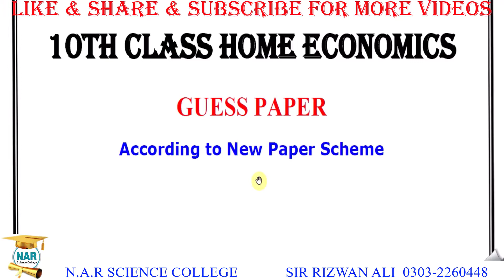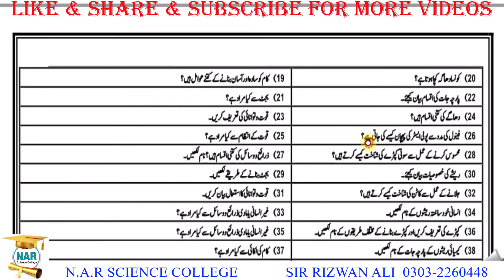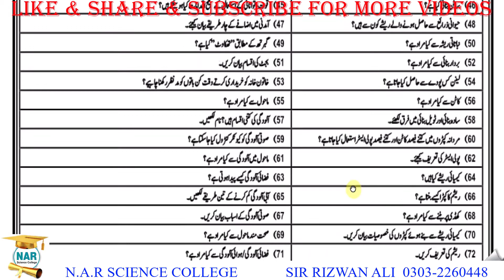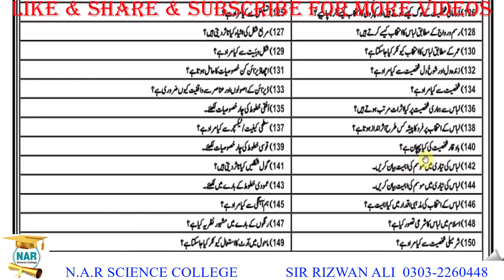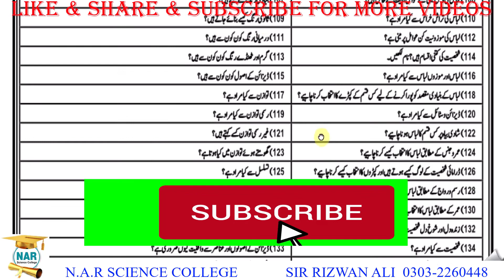10th CLASS HOME ECONOMICS GUESS PAPER 2023 | 10th Class Elements of Home Economics 2023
10th Class Home Economics Pairing Scheme 2023 Punjab Boards | 2023
Home Economics Pairing Scheme 10th Class 2023 Punjab
Pairing Scheme 10th Class Home Economics 2023
Home Economics 10th Class Pairing Scheme PDF

Scheme of 10th Class 2023
Home Economics 10th Scheme 2023
Scheme of 10th class 2023 pdf Download
Scheme of 10th Class 2023 Gujranwala Board All subjects
Arts Home Economics Scheme of 10th Class 2023 Multan Board
Home economics Scheme 10th Class 2023
10th Class Home Economics Pairing Scheme 2023 for All Punjab Boards
9th Class Home Economics Pairing Scheme 2023 for All Punjab Boards
10th Class Home Economics Guess Paper 2023 PDF
 10th Class Arts Paper Scheme 2023
10th class Chemistry Pairing Scheme 2023 Punjab Board
10th Class Home Economics Past Paper
Class 10 Urdu economics Scheme 2022
Pairing scheme of 9th Class 2022 pdf
Pairing Scheme 2022 10th Class
Lahore Board Pairing Scheme 2022
Economics Paper Pairing Scheme 2022
11th Class Home Economics Paper Scheme 2022
Economics Pairing Scheme 2022
10th Class Home Economics Guess Paper 2022 PDF